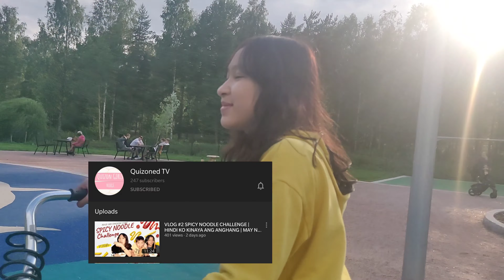Naglaro sa Park + Minsan pa maging Bata|Quality time| Bonding with Kids |PINOY IN FINLAND